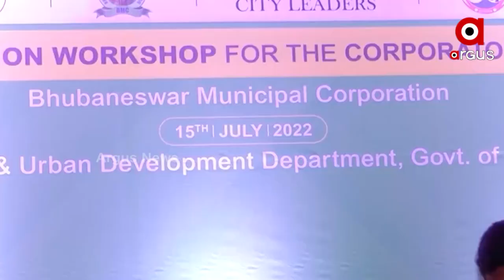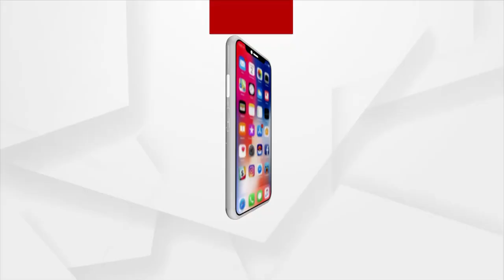Sata Katha || BMC ଭେଟ୍‌ଘାଟ୍‌ ...ଗୋଟେ ଖୁସି ଆଉ